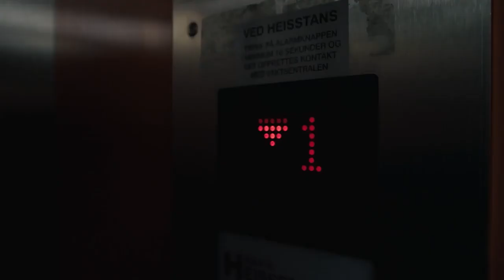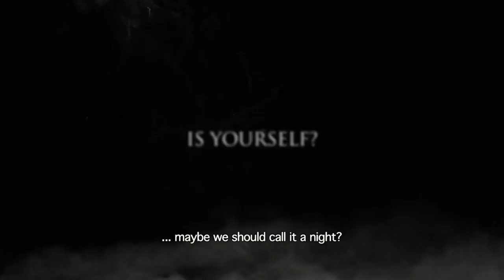ALL MUST DIE Official Trailer (2019) Bachelorette Party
PLOT: Gina is about to get married when her friends kidnap her as a joke for a last all-out bachelorette party. Gina’s friends have rented a country house in the woods, miles away from the nearest neighbor. A perfect setting for a horror-themed bachelorette party. Dressed in red latex and all on her own, Gina has to complete a creepy game of challenges. However, what begins as fun soon turns seriously weird, when disturbing events start occurring. Is it part of the planning or is Gina about to lose her grip of reality?

CAST:  Veslemøy Mørkrid, Viktoria Winge, Julia Schacht

DIRECTOR: Geir Greni